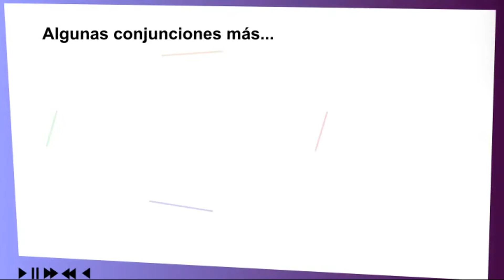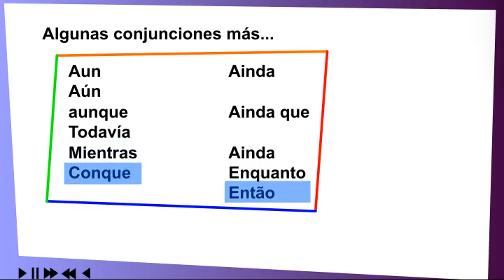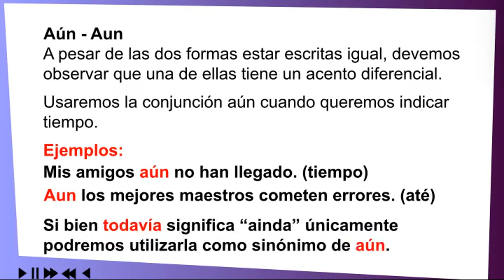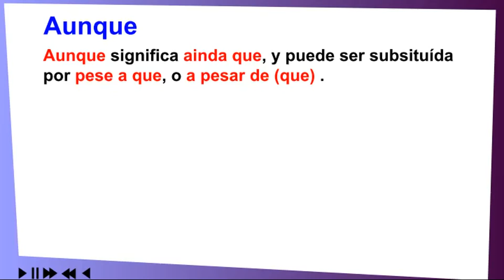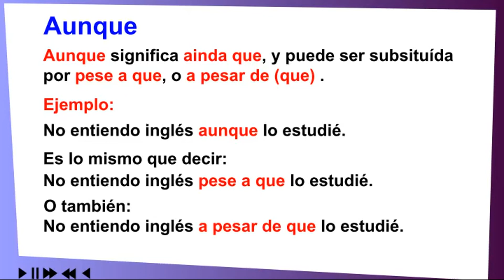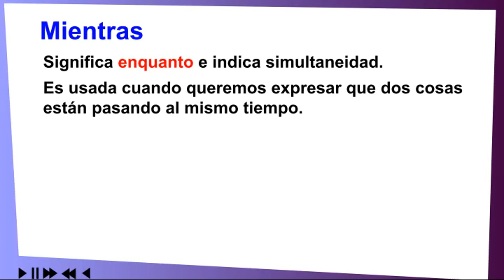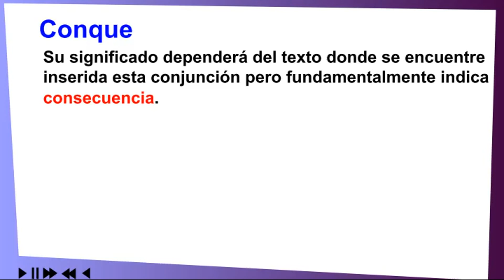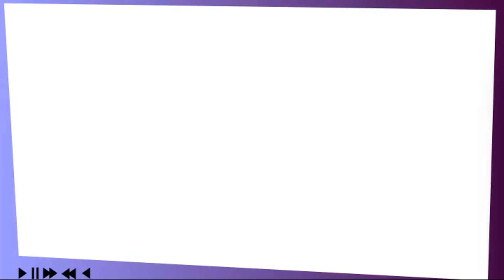13- Conjunciones II (Espanhol, Enem, Vestibulares)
As conjunções (las conjunciones) constituem uma classe de palavras invariáveis que ligam duas orações ou termos semelhantes de uma mesma oração, equiparando-os, hierarquizando-os ou denotando relação de dependência entre eles.

    Fuego y agua (fogo e água)
    Amor o amistad (amor ou amizade)

As palavras y e o estão ligando termos semelhantes (que exercem a mesma função na oração). Portanto, y e o são conjunções.

    Jugué y gané. (Joguei e ganhei)
    No sé si estoy embarazada. (Não sei se estou grávida.)

As palavras y e si estão ligando orações. Sendo assim, y e si são conjunções. Na primeira frase (Jugué y gané.), cada oração é independente, isto é, não depende uma da outra para ‘fazer sentido’. Chamamos este tipo de conjunções coordenativas (conjunciones coordinantes).  Na última frase (No sé si estoy embarazada.), uma frase determina ou completa o sentido da outra. São, portanto, dependentes entre elas. Chamamos este tipo de conjunções subordinativas (conjunciones subordinantes).

Duas ou mais palavras podem formar expressões que equivalem à conjunção. São chamadas de locuções conjuntivas (locuciones conjuntivas).  A conjunção que forma grande parte destas locuções.

    Llegaré tarde, de modo que no tienes que prepararme nada de comer.